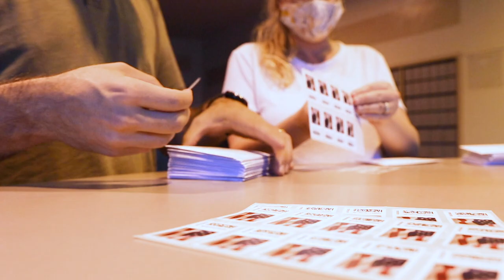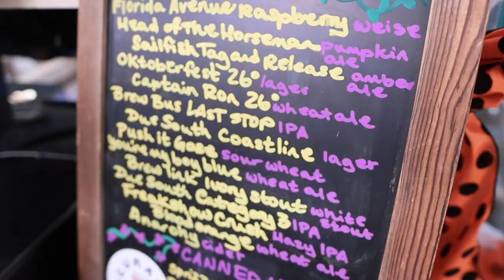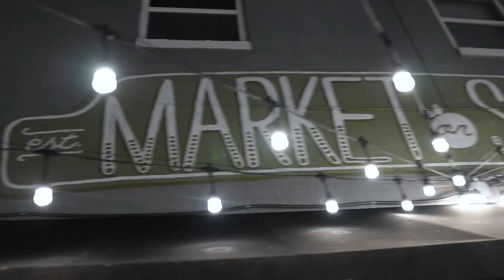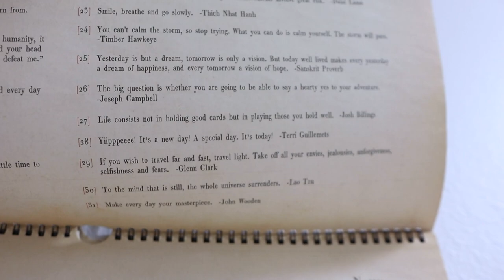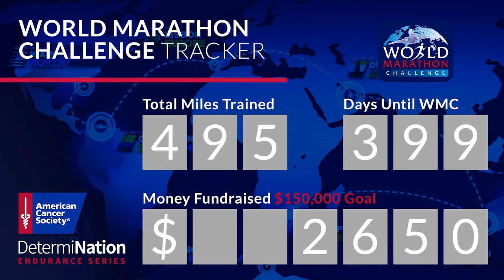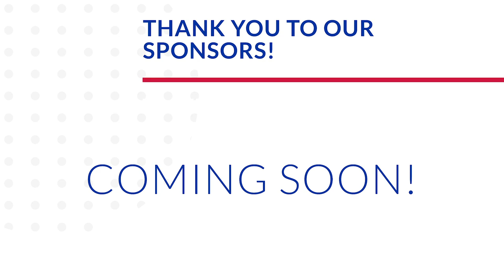Full Circle Moment at Market on South! | Ready to Be in Baby Mode & Save the USPS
We are a bit at a loss as to what we should do today! Our hope was that we would be in the hospital having our babe, but that's just not the case yet. Our first stop is the post office to send off thank you cards! Our second stop is Market on South. We would eat there after every fertility specialist appointment, so we HAD to come one last time before James arrives! The food was delicious (as always!). When we get home Sarah does some file management. We ordered an external hard drive (finally) and it arrived the same day. Welcome to the future! We chat about the new lay off announcements for the Disney Company. It is heartbreaking... Peter and Evie snooze on the couch, and (for once) Sarah has to wake them up before bed. We are ready for baby mode!